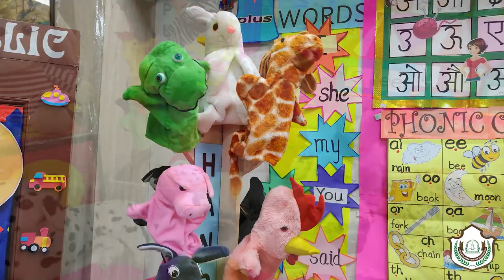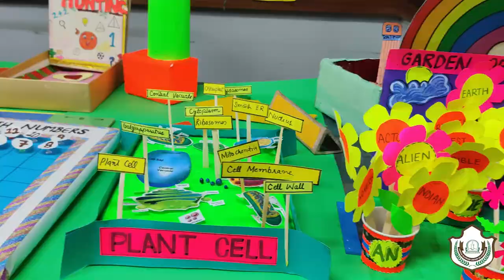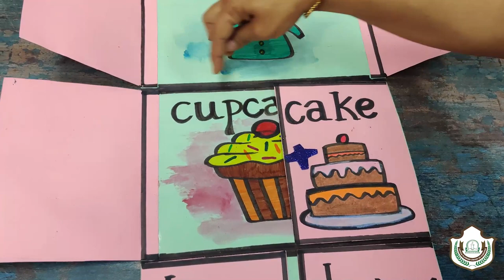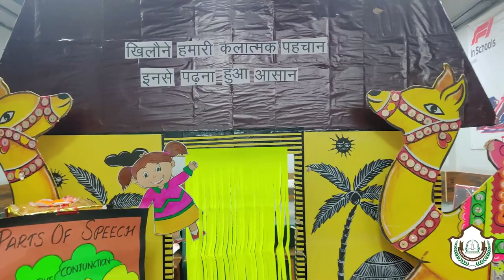Message on Toy Fair of India 2021 || Neeta Dua || Principal || Little Flowers Sr. Sec. School